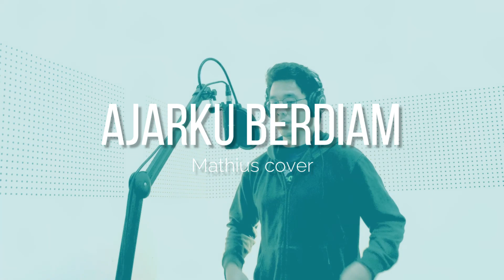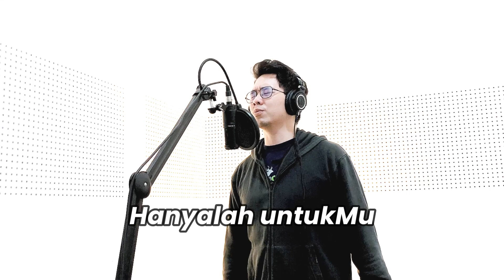Ajarku Berdiam (Cover) By Mathius Lungkin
Ada masanya gw kewalahan. Selalu ada banyak hal di kepala gw yang datang beriringan. Dan yang ga pernah absen adalah target-target dan penyesalan. Gw jadi sibuk sendiri dan ga peduli keadaan sekitar. Seringkali gw menyesal belakangan karena banyak kehilangan waktu sama orang-orang tersayang. Dan yang paling parah: gw kehilangan damai sejahtera. Mulai melewatkan saat teduh. Seperti menukar kedamaian dengan kerusuhan😅.

Lagu ini mengingatkan gw untuk ‘bisa diam’ di hadapan Tuhan. Untuk tenang di saat-saat yang penuh desakan. Gw bersyukur masih ada yang mengingatkan untuk menerima kedamaian yang Tuhan tawarkan. Thank you, Tuhan. Thank you guys!

Original Song & Lyric by Sidney Mohede